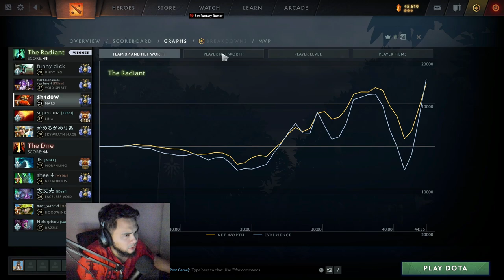Dota 2 (Malaysia) || Mars || - BUAT KEDUA KALINYA KITA KE IMMORTAL!!!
Alhamdulillah kita berjaya lagi guys woohooo!!